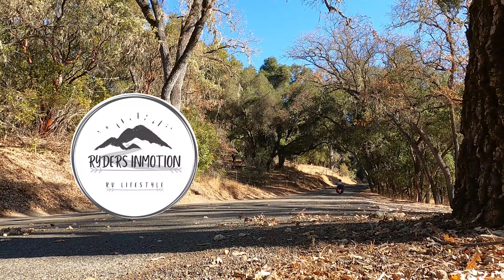Putting REAL TILE in our Toy Hauler RV (2020 Raptor 415)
Real Tile Backsplash in our RV!!

Yes, we are absolutely crazy for doing real tile in our home on wheels.
But ya know what they say. "No risk, no reward."
We LOVE the way it turned out, now hopefully it lasts.